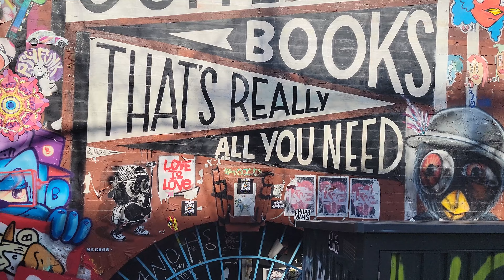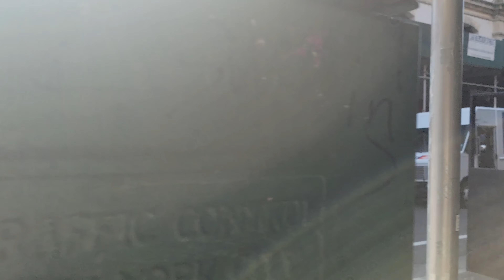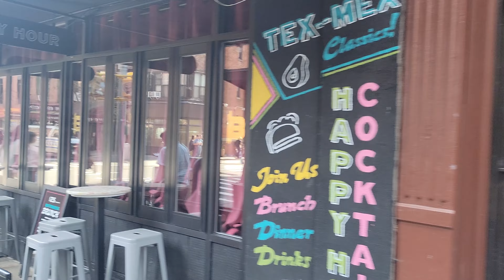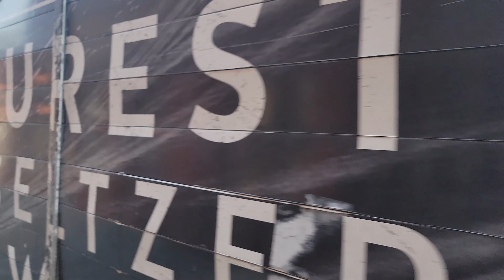Bleecker Street - New York City 4K Walk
A walk down the famous Bleecker Street in Manhattan in New York City. The walk starts in the Bowery section of Manhattan and ends in the West Village. 4K.